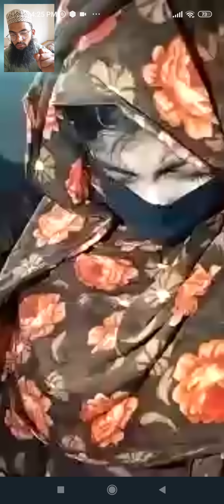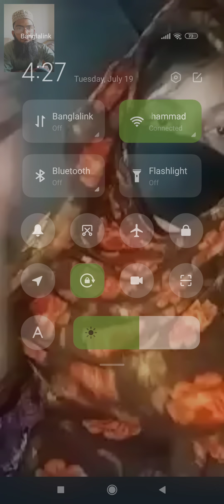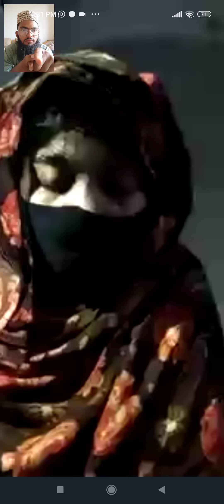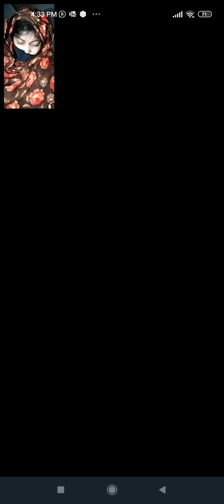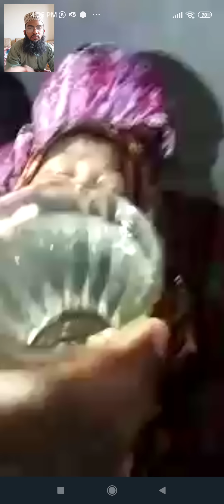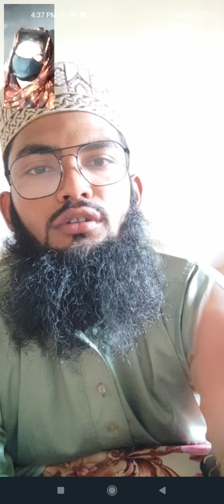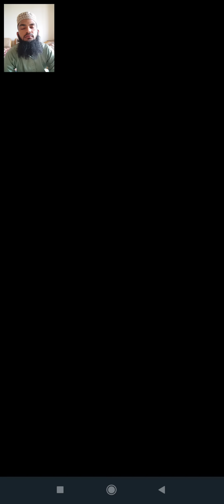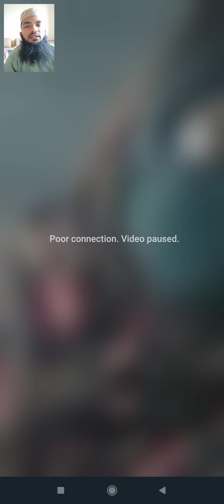ভিডিও কলে জিনের চিকিৎসা দেখুন!